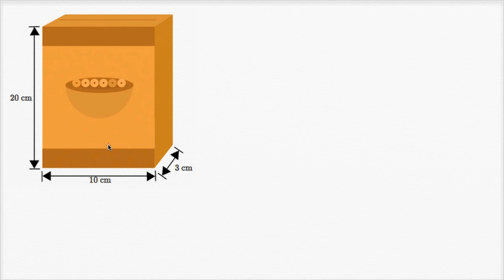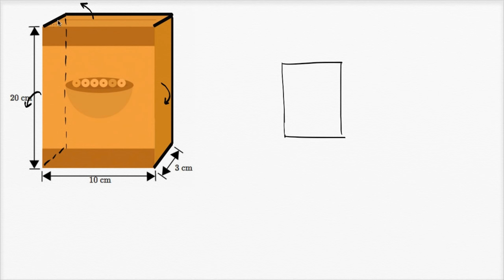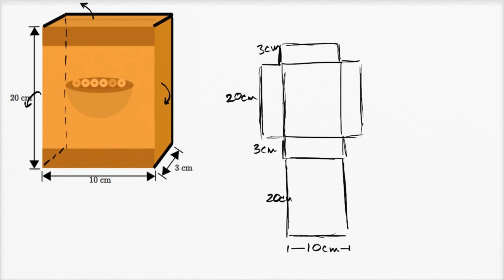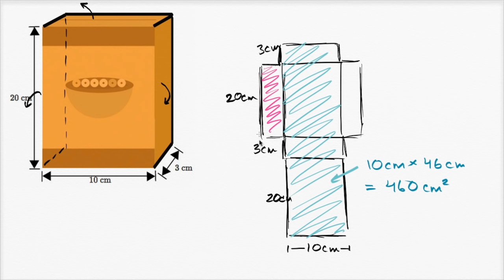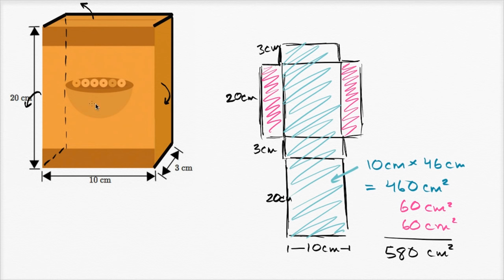Kutunun Açılmış Halini Kullanarak Yüzey Alanını Hesaplama (Geometri) (Matematik)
Surface area of a box using nets